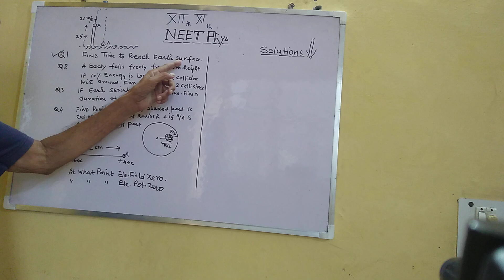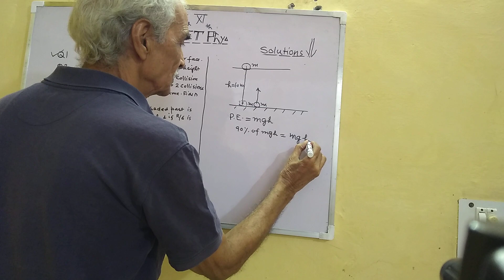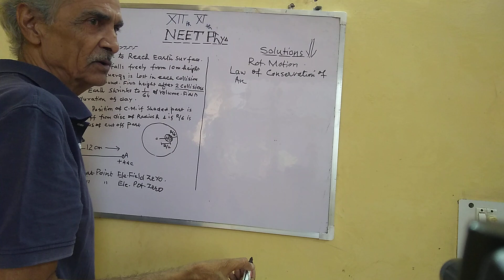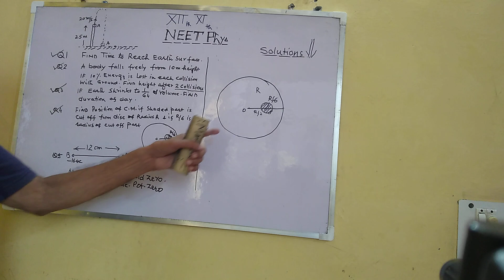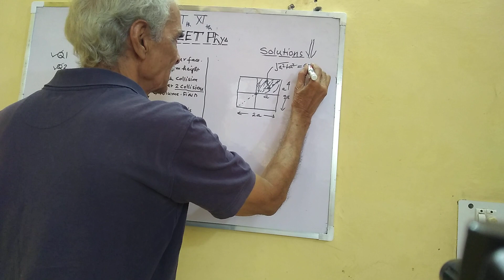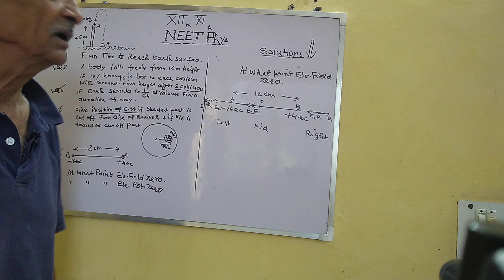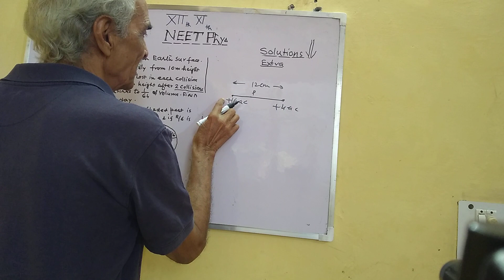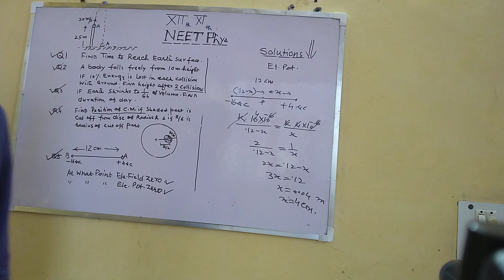Numericals. NEET. 12th 11th. Class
Neet Numericals. 12 th Class